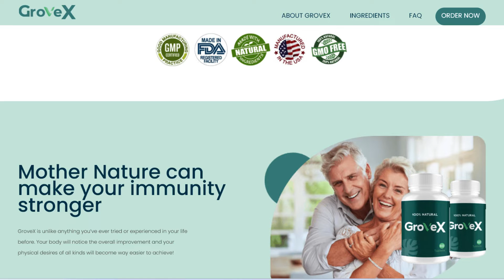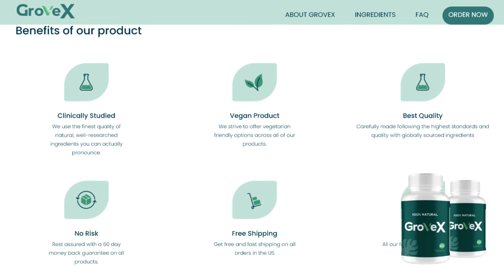GROVEX TESTOSTERONE ((NEW BEWARE 2023) GroveX - GroveX Supplement GROVEX REVIEWS - GROVEX OFFICIAL!!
Hi, today I'm going to tell you everything you need to know about Grovex before actually buying the product. I also have two very important alerts, so pay close attention to what I have to tell you. The first thing you need to know about Grovex is: be careful with the website where you're going to buy Grovex, as Grovex is only sold on the official website. To help you, I've left the link to the official website in the description of this video.

So, what is Grovex and does it really work? And the answer is yes, Grovex works, and with me, the improvement was significant. Day after day, I noticed how my body was different than before. This is because Grovex is one hundred percent natural, with concentrated ingredients extracted from tropical plants, such as Butea Superba, Arginine, Pametto, Gingko Biloba, and Maca, which act on cholesterol control, improve circulation, and strengthen blood vessels. It increases testosterone levels, helps produce creatine, and positively influences the prostate, improving brain functions and thus helping to have a much stronger erection.

As soon as I started using it, I noticed an increase in my libido, improved concentration, and better mood. I also noticed that I started losing weight, and my hair stopped falling out. Therefore, yes, you can trust this product; many people are having great results with Grovex, and you can have results too. However, you need to keep in mind that each body reacts in a unique way. That's a bit obvious, but I'm telling you this so that you are realistic about your treatment and expectations.

There's something really important about this product that you need to know before buying it: you can test Grovex for sixty days, and if you don't see results, if you don't like it for any reason, they will refund your money. Also, for Grovex to work, you need to take the treatment seriously. You need to take it every day, as directed; otherwise, you won't see great results and may get a bit frustrated. You can see initial results in the first month, but most people have better results after three months of using this product.

Also, it's important for you to know that Grovex has no side effects, as it is natural. So, I wanted to record this video, first to alert you about the website where you're going to buy Grovex, and also, if you do buy the product, follow the exact treatment, take it seriously. Remember that your results will be very different from anyone else because your body acts in a very unique way. I sincerely hope this video has helped you, and I also hope that Grovex really helps you a lot to improve your life, along with the many other benefits this product offers.

GrovexReview: Unlock Your Full Potential Naturally!
NaturalBoost: Grovex Product Experience Unveiled!
RealResults: My Journey with Grovex - Honest Review!
WellnessTransformation: Grovex Before and After!
ProvenResults: Grovex Testimonial and Analysis!
GrovexExperience: Boosting Vitality and Focus!
GameChanger: Grovex Unleashes the Natural Power Within!
HealthJourney: Transforming with Grovex - My Story!
GrovexBenefits: From Libido to Weight Loss - Full Review!
GrovexChallenge: 60 Days Test - Did It Really Work?
NaturalHealth: Grovex User Review and Insights!
GrovexMagic: The Natural Solution for Life Enhancement!
FeelTheDifference: Grovex Review and Personal Journey!
GrovexResults: Does It Live Up to the Hype? Watch Now!
WellBeingBoost: My Grovex Experience Unveiled!